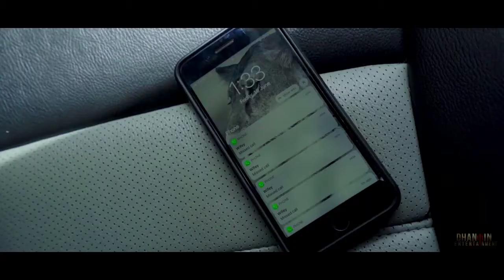.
Your Blood is poison to your loved ones SayNoToDrugs SayYesToLife.